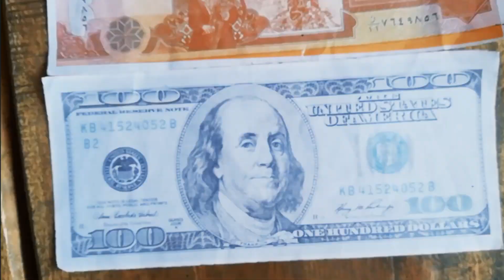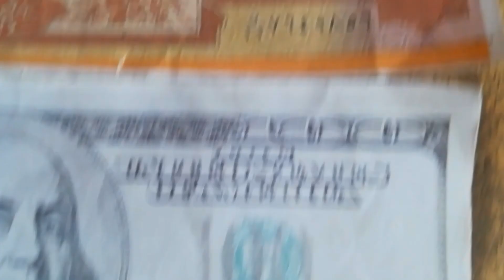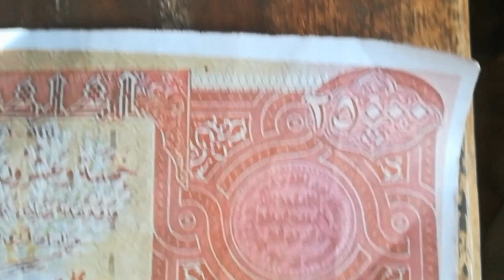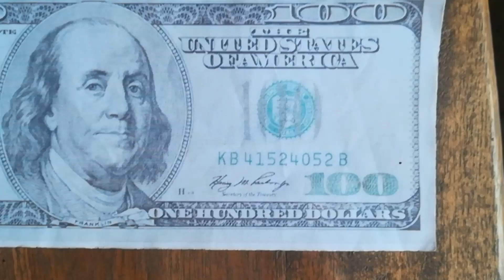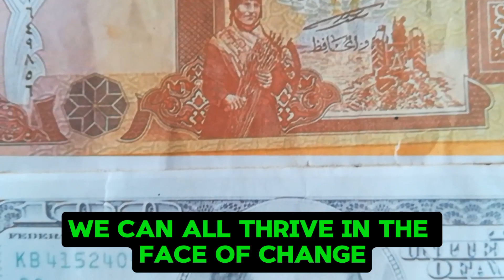Iraqi Dinar Guru News Highlights (05/31/2024)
MarkZ
Frank26
Pimpy intel
Militiaman and crew
Melanie hinds
Currency corner
Iraqi dinar
Dinar data
Dinar info
Rv news
 Dinar update
Currency insider
Dinar rate today
Intelli-nvest
Online faiyaz
Edu matrix
Dinar guru